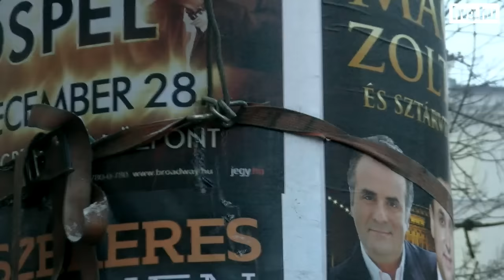Így folytatódott az oszlopháború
Tovább folytatja a főváros Mahir Cityposter oszlopainak elszállítását. A Simicska Lajos tulajdonában álló cég továbbra is biztonsági őrökkel próbálja ezt megakadályozni. A Bajcsy-Zsilinszky úton - vélhetően ideiglenesen - ez sikerült is. A Podmaniczky utcában azonban az az abszurd helyzet állt elő, hogy mivel a bontó cég vélhetően nem szakszerűen kezdett bele az oszlop kiemelésébe, annak alapzata eltört és végül csak megdönteni sikerült, elszállítani nem. Mivel a hirdetőoszlop ily módon életveszélyessé vált, maga a Mahir Cityposter Kft.  emberei mentek a helyszínre, hogy helyreállítsák. Feltételezhetően azért, hogy a helyreállítás után a főváros ezt is elszállíttassa.